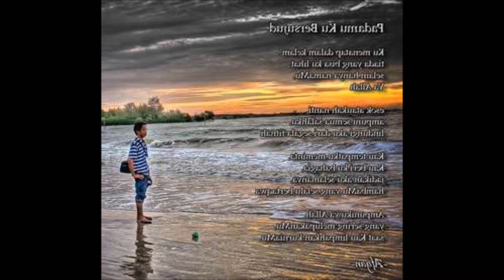PADAMU KU BERSUJUD AGHAN.wmv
this indonesian song bout how people doing mistakes in the past and ended up to be repellent. god is the greastest of them all